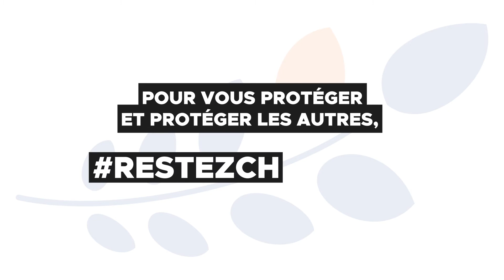Restezchezvous pendant les célébrations et rites religieux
En cette période de confinement, au moment où diverses fêtes, célébrations et rites religieux ont lieu, il est important que chacune et chacun respecte les règles strictes de confinement.